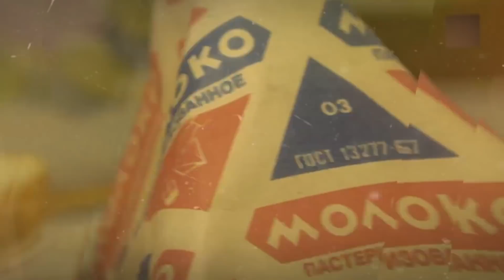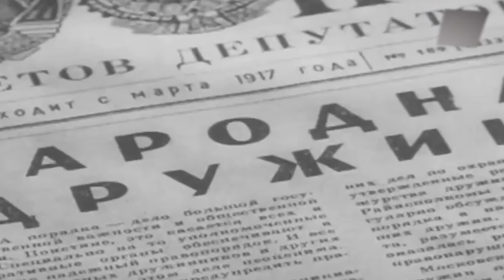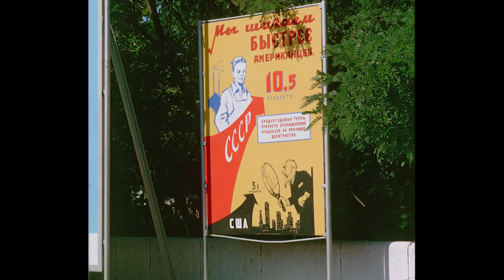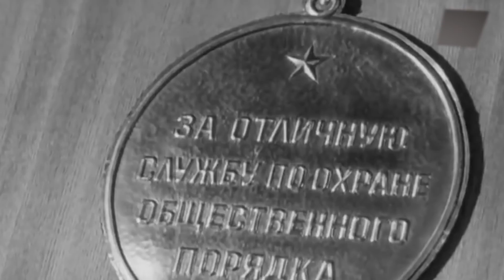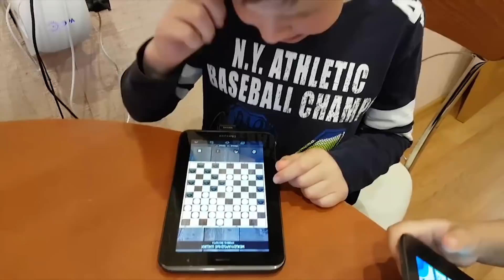И ВЫ ГОНИТЕ НА СССР?! ПОСМОТРИТЕ КАК БЫЛО РАНЬШЕ!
Советский Союз...страна, которую у нас украли!